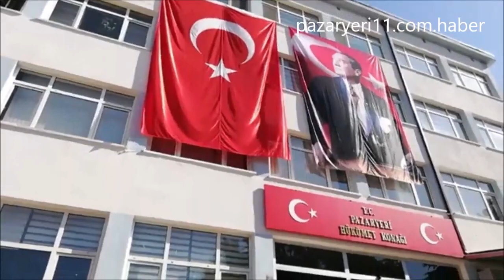PAZARYERİ İLÇESİNDE GAZİLER GÜNÜ TÖRENİ